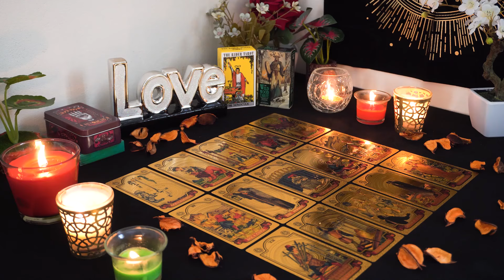PISCES💘The Reconciliation You Wished for but Doubted. Pisces Tarot Love Reading